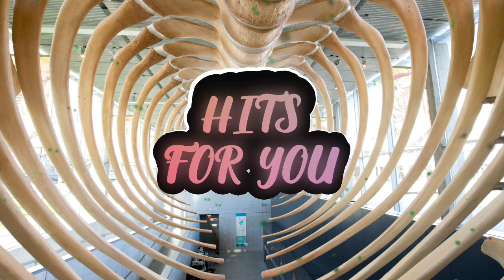More Plastic Let Me Go - [HFY]